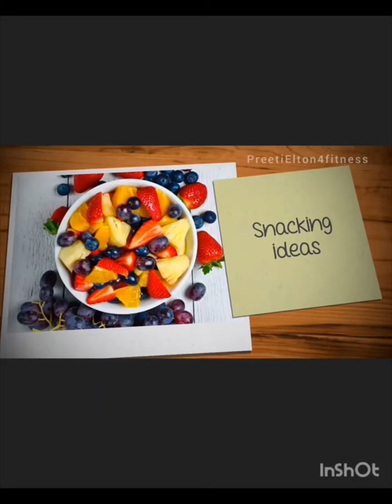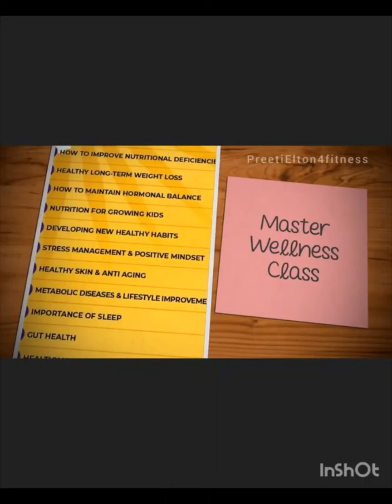Weekly Wonders - Stay Fit Tuesdays | 8 PM | Episode 2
Presented by Preeti and Elton Aranha